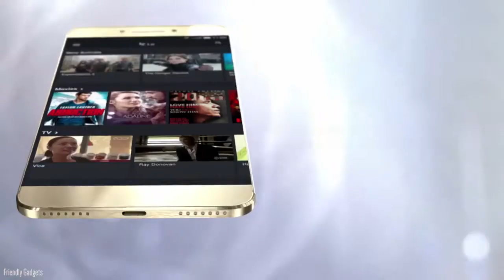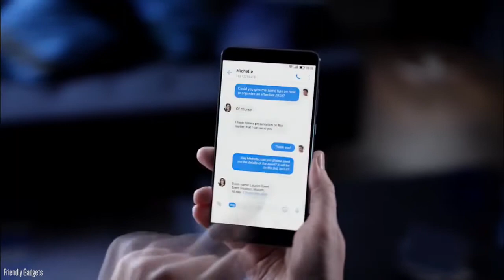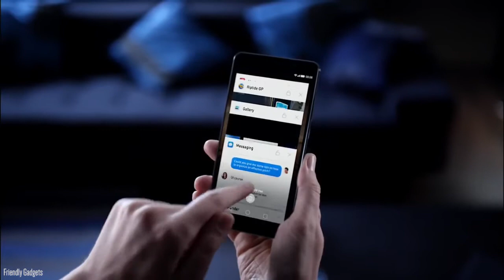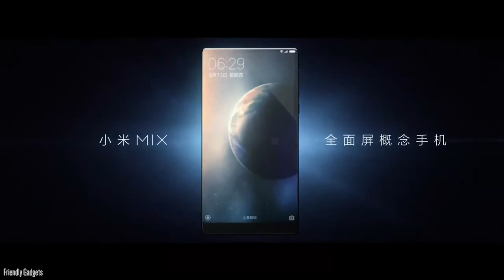5 Best Chinese Smartphones #1 2017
5 Best Chinese Smartphones #1 2017
OnePlus, Honor, LeEco, Huawei, Xiaomi

1. OnePlus 3T

2. Honor 8 Pro

3. LeEco Le Pro3 Ecophone

4. Huawei Mate 9

5. XIAOMI MI MIX

00:06 OnePlus 3T
01:09 Honor 8 Pro
01:57 LeEco Le Pro3 Ecophone
03:07 Huawei Mate 9
04:35 XIAOMI MI MIX